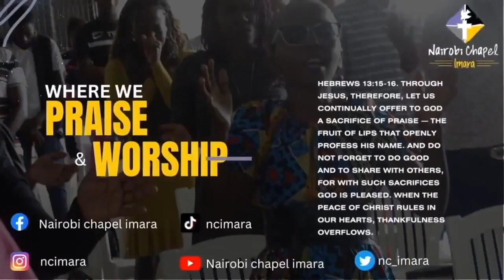Quest Sunday Sermon, a God Merciful and Gracious by Johus Mailu & Jeff Muatha | 21.04.24